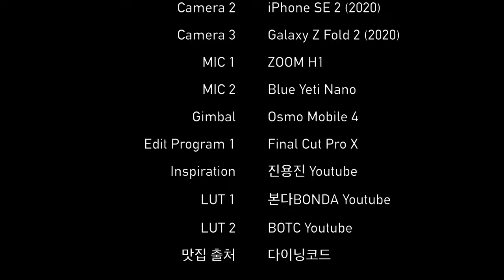서울 4419번 버스 주행영상 | Seoul Bus 4419 Driving Tour | 청담2치안센터~압구정역3번출구 | 도산공원 | 갤럭시Z폴드2 | 4K 60fps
517화 카카오맵 링크

서울 4419번 버스는 서울시 강남구와 성남시를 가로지르면서 운행하는 버스로,
복정역환승센터에서 출발해 신흥역, 태평역, 수서역, 청담역 등을 거쳐
압구정역까지 운행하는 버스입니다.

Time Stamp.

00:00 서울 4419번 버스 주행 시작
00:38 농협앞 (23-180)
01:57 씨네시티.앞 (23-161)
03:08 도산공원사거리 (23-155)
04:11 신사동교회 (23-151)
05:55 국민은행압구정지점 (23-430)
06:36 압구정역3번출구 (23-429)
06:46 Credits

* 카메라 : Insta360 One X 2, iPhone SE2 (2020), Galaxy Z Fold 2 (2020)
* 마이크 : Zoom H1, Blue Yeti Nano
* 편집 프로그램 : Final Cut Pro X
* 짐벌 : Osmo Mobile 4

Seoul Bus 4419 Driving Tour | Cheongdam 2 Security Center ~ Apgujeong Station Exit No.3 | Galaxy Z Fold 2 | 4K 60fps

Bus No. 4419 in Seoul runs across Gangnam-gu and Seongnam City.
It departs from Bokjeong Station Transfer Center and pass through Sinheung Station, Taepyeong Station, Suseo Station, and Cheongdam Station and runs to Apgujeong Station.

Time Stamp.

00:00 Seoul Bus No.4419 Departure
00:38 In front of Nonghyup (23-180)
01:57 In front of Cinecity (23-161)
03:08 Dosan Park Intersection (23-155)
04:11 Sinsa-dong Church (23-151)
05:55 Kookmin Bank Apgujeong Branch (23-430)
06:36 Apgujeong Station Exit No.3 (23-429)
06:46 Credits

* Camera : Insta360 One X 2, iPhone SE2 (2020), Galaxy Z Fold 2 (2020)
* MIC : Zoom H1, Blue Yeti Nano
* Edit Program : Final Cut Pro X
* Gimbal : Osmo Mobile 4